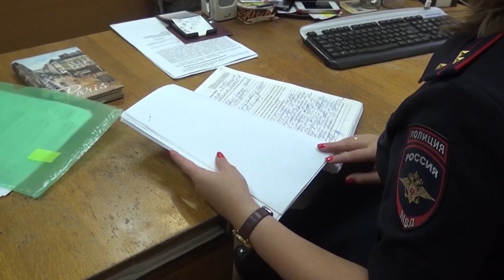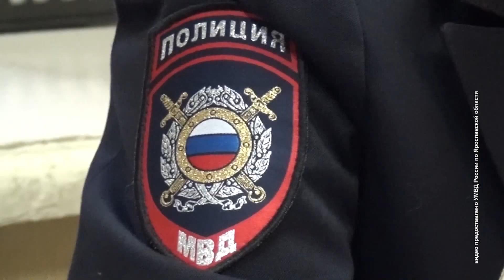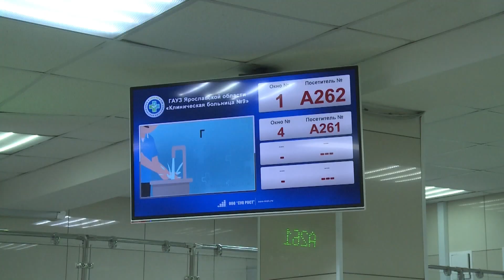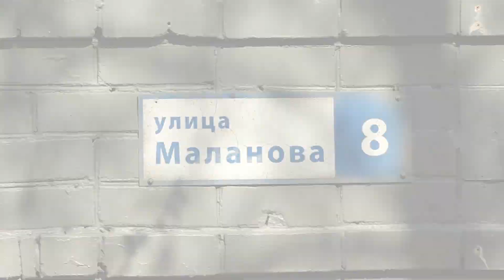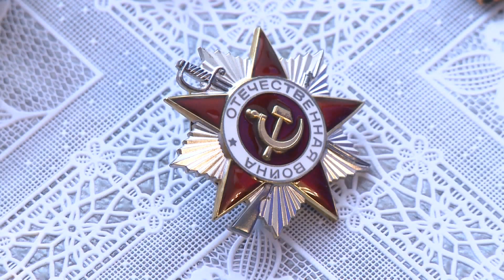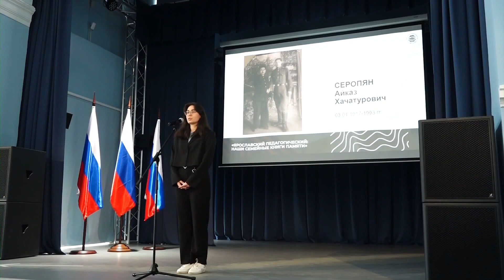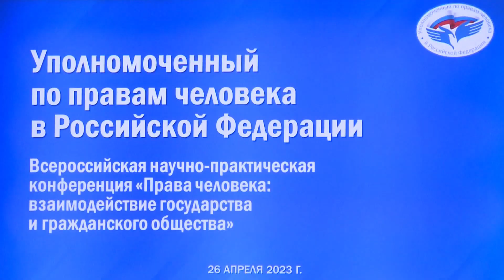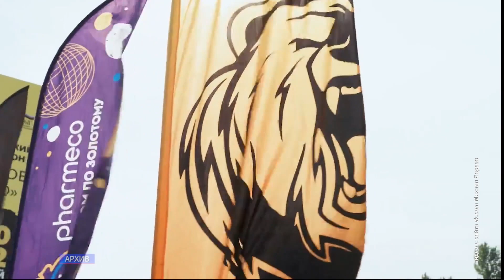Новости Ярославля 26 04 23